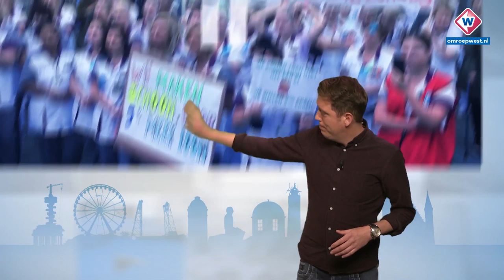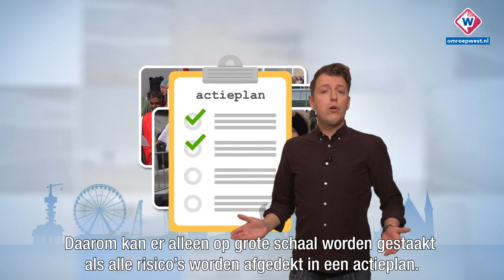UITLEGVIDEO: Dit is waarom personeel in ziekenhuizen staakt - OMROEP WEST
Het is een mijlpaal in de geschiedenis: personeel van de Nederlandse ziekenhuizen dat tegelijk staakt. In onze regio doen woensdag negen van de elf ziekenhuizen mee. In het elfde worden ludieke acties gehouden, zoals het uitdelen van ballonnen en een gratis reanimatiecursus.